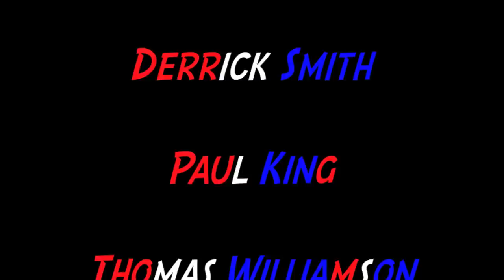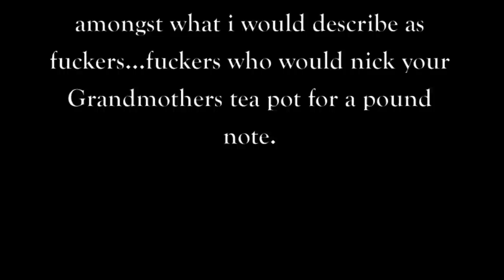London Scally. Teaser.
A film Written by Scott Musgrave. Directed by Thomas Williamson. Produced By East End Film Society and Scott Musgrave.